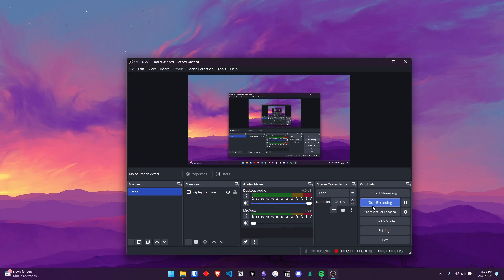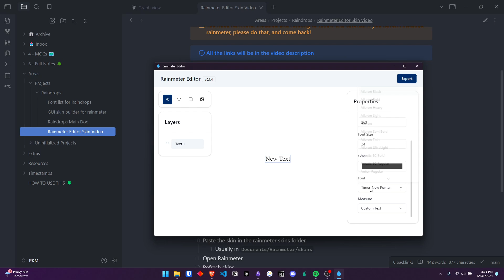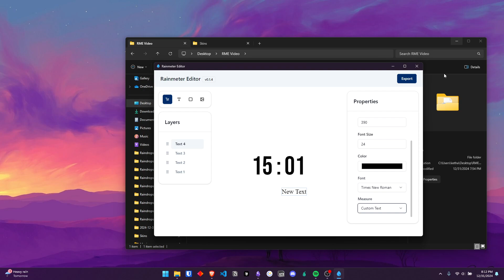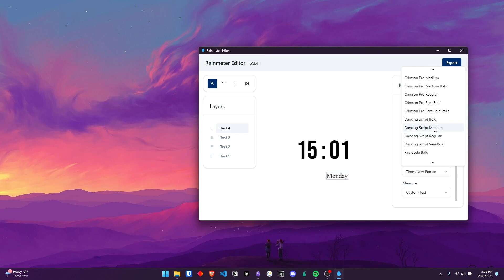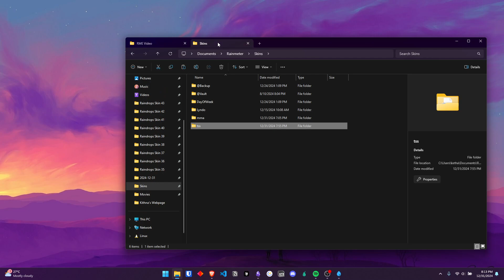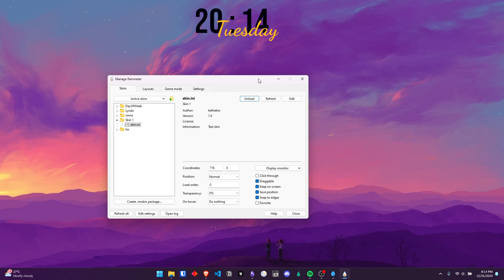Make your desktop look like this with Rainmeter Editor! Easy beginner tutorial.